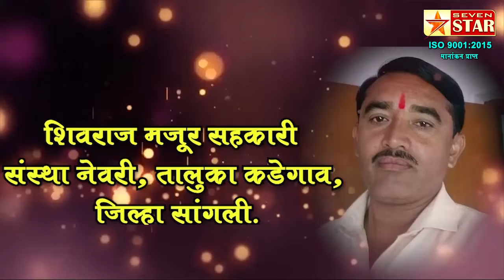मा. श्री संग्रामसिंह देशमुख (भाऊ) यांना व कु. अनन्या महाडीक हिला ही वाढदिवसाच्या खूप खूप शुभेच्छा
शुभेच्छुक:- मा. अनिलराव पवार शिवराज कंस्ट्रक्शन नेवरी,